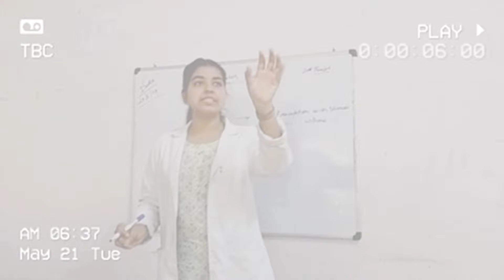A day in my life being a NURSING TUTOR|Shopping with colleagues🛍️vlog